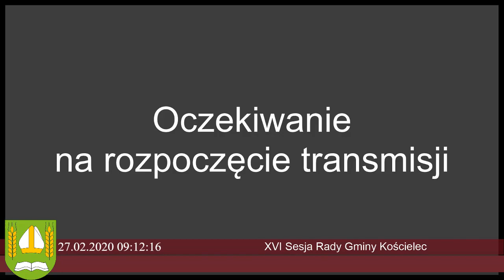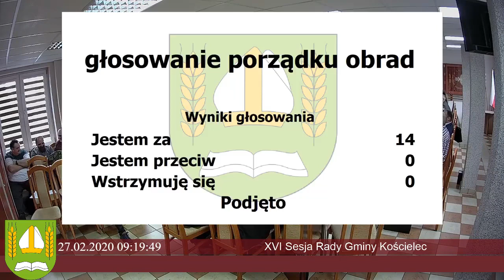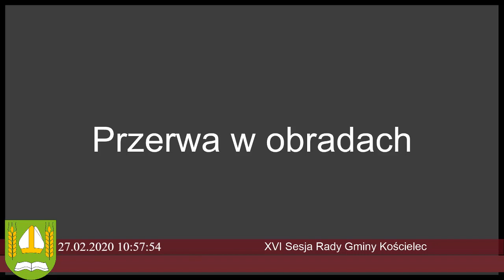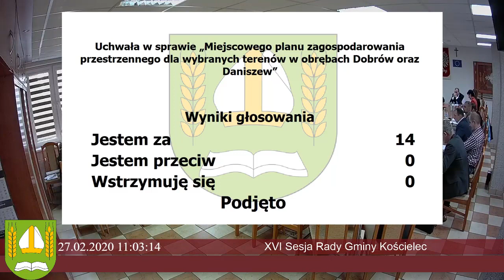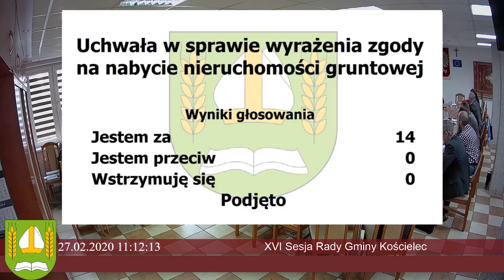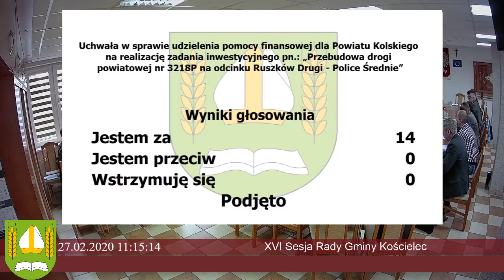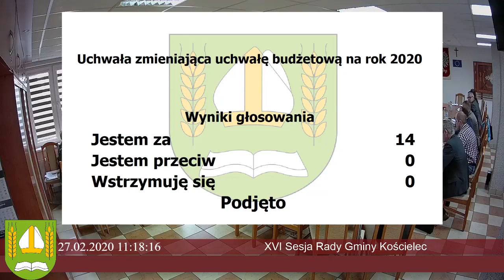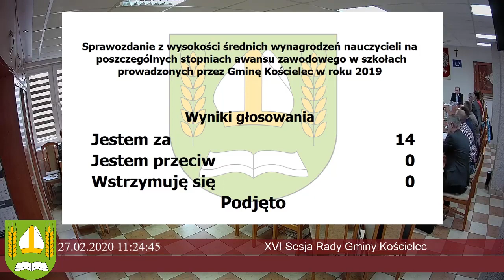Gmina Kościelec Sesja Rady Gminy – 2020.02.27